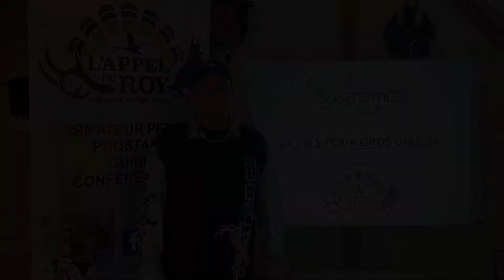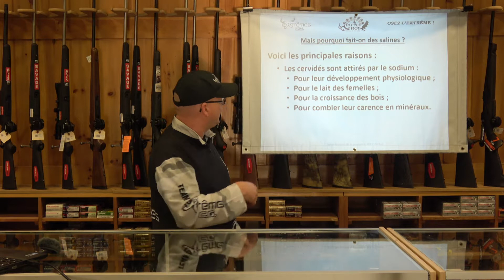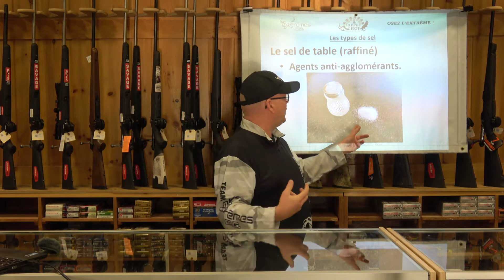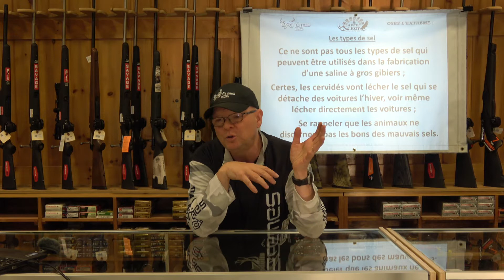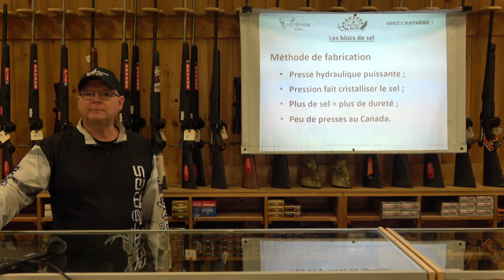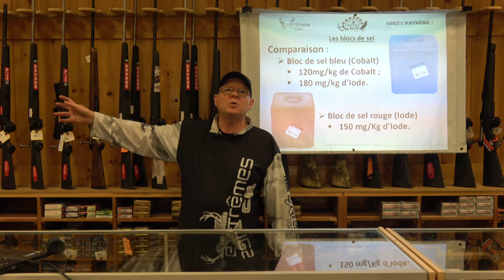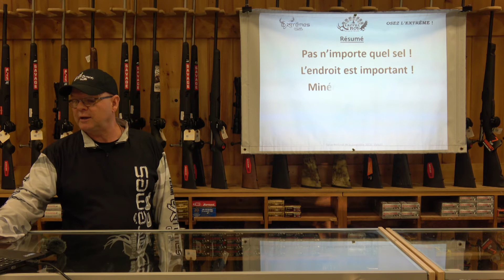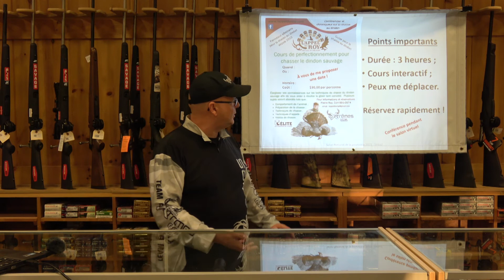Conférence sur les salines de gros gibiers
Montage vidéo fait par L'Appel du Roy pour le site web des Produits Extrêmes CG.  Cette conférence a été diffusée lors du salon National de la Pourvoirie 2021 en mode virtuel.  Visitez aussi le site web de L'Appel du Roy au